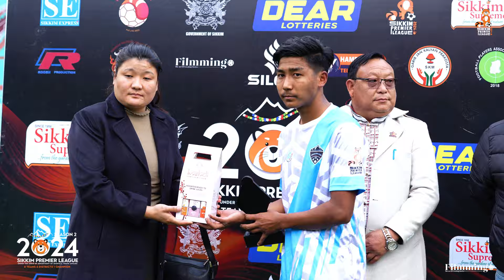DAY 4 HIGHLIGHT